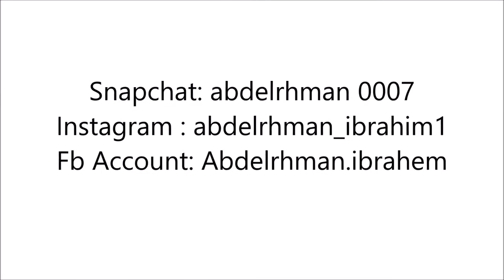مصر مختلفه We are in a Unique country Abdelrhman Ibrahim Blogger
• Linked account : abdelrhmanibrahim1
• Tumbler account : abdelrhmanibrahim